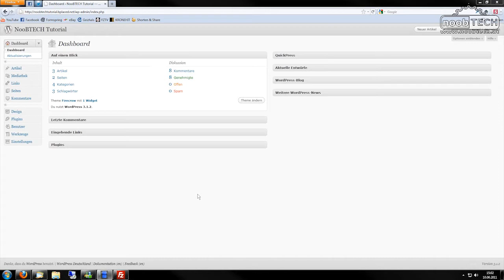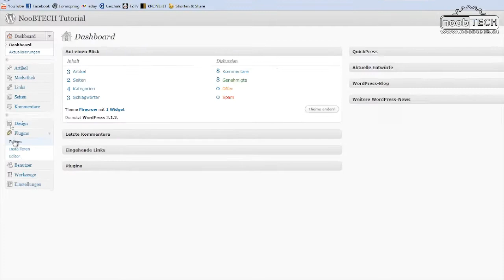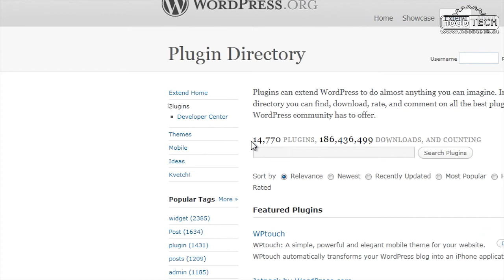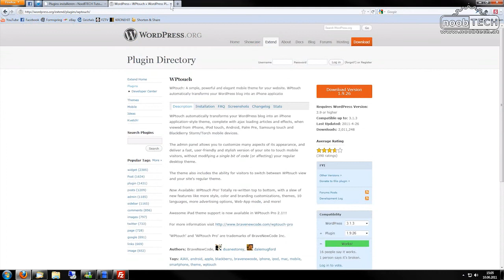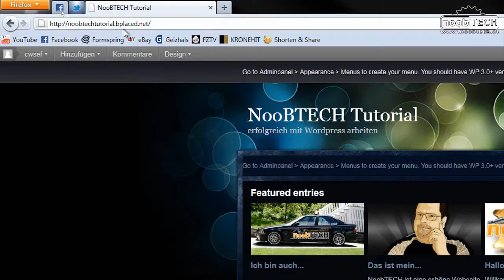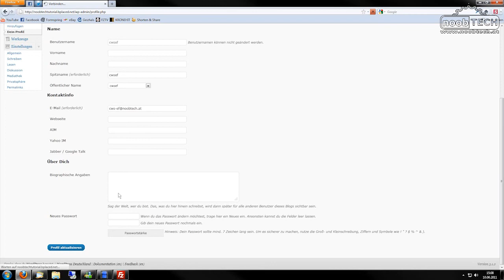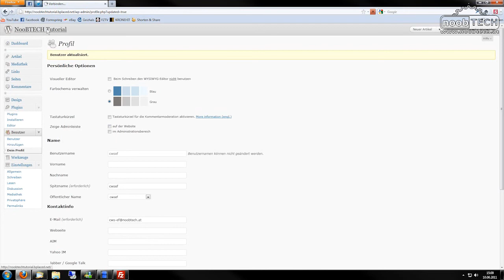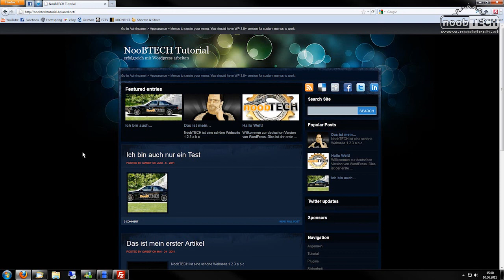Wordpress Training: Plugins installieren - NooBTECH.at